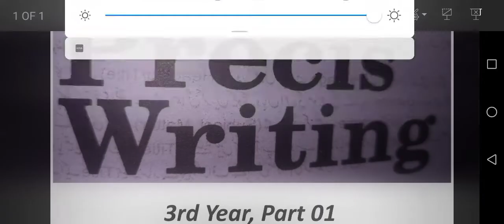Precisely Writing, Lecture 12 ( Bina Saleem)